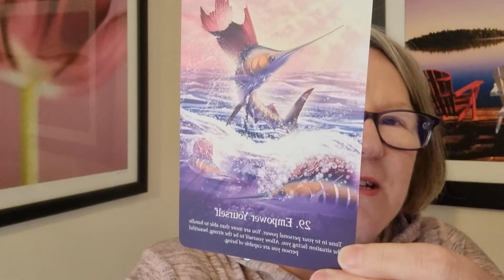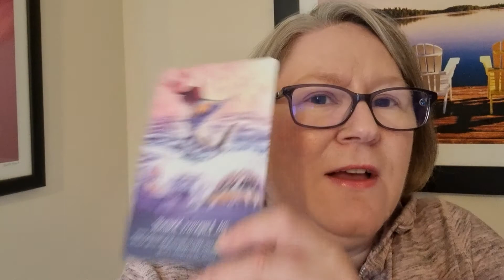Ruth's Weekly Oracle Message: Week of 8th November 2021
Welcome to this week's Oracle Message.
Time to gear up and get yourself empowered this week.
How to do that?
By connecting to your intuition!
This is beautiful synchronicity this week as my new book 'Reclaim Your Intuition' is now available.  It is a practical guide to live with intention, be in flow and feel empowered.

Have a fabulously empowered week.
Ruth x